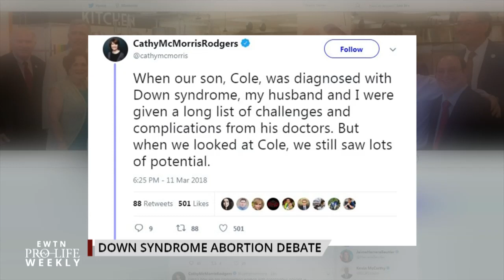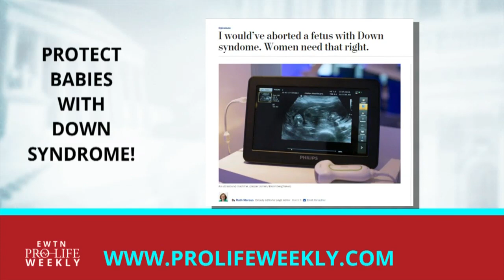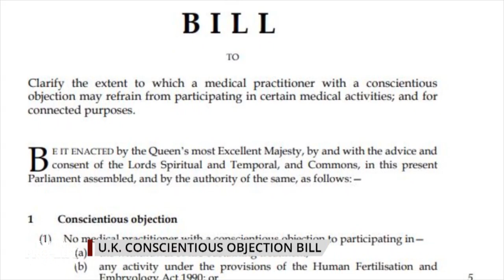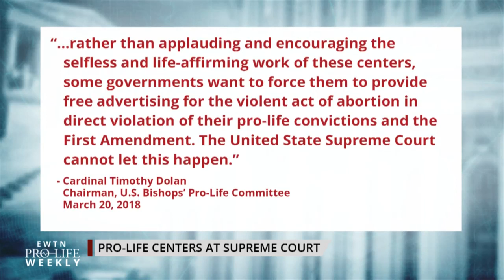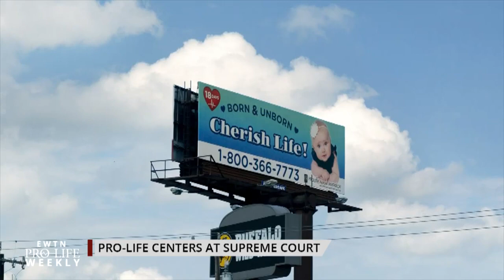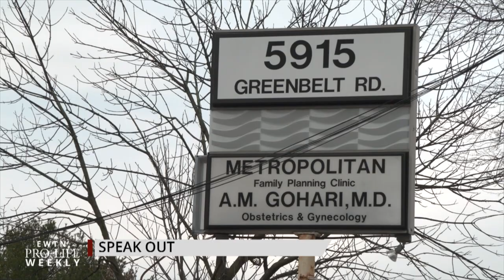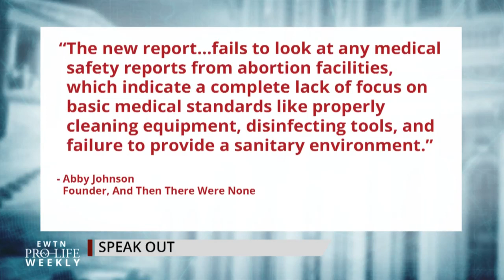EWTN Pro-Life Weekly – 2018-03-22 | FULL EPISODE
As we mark “World Down Syndrome Day” this week, Rep. Cathy McMorris Rodgers opens up about how her son with Down Syndrome is a gift to her family. The President of the Susan B. Anthony List, Marjorie Dannenfelser, tells us about the growing number of anti-discrimination laws banning abortion for babies with Down Syndrome – and why they’re so important, despite the media attacks. This week the Supreme Court heard a major case concerning pro-life pregnancy care centers and free speech – SCOTUSBlog’s Amy Howe and Carrie Severino of the Judicial Crisis Network break down how the Justices reacted in the High Court and predict what the ruling will be. A new report claims abortions are safe in the U.S. – Catherine Hadro “Speaks Out” against the politically-motivated study. And Reggie Littlejohn is leading the cause to save unborn girls in China – but her work is having a profound impact at home, too.